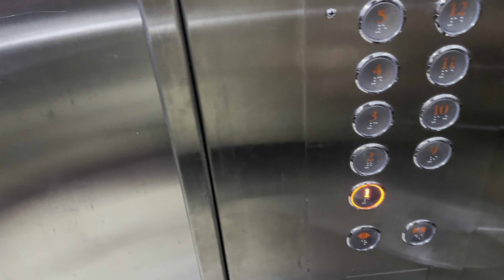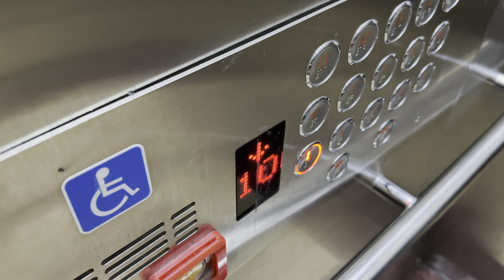소음 약간 심각 | 광주광역시 북구 동림동 동림푸른마을2단지 대오정공 (feat. 푸른마을에서 여기만 중국 제어반인 이유)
[현장 정보]
1998년 6월에 입주를 시작한 535세대 규모의 국민임대주택 아파트 단지입니다.

[승강기 소개]
1998년식 동양에레베이터(추정)를 몰아내고 2015년에 대오정공 확인불가 모델로 교체가 완료되었습니다.
전체적으로 평범하지만, 주행 중에 약간의 소음이 있는 게 아쉬웠어요.